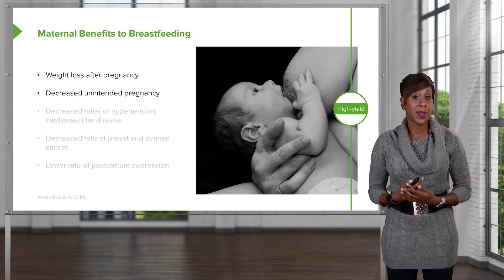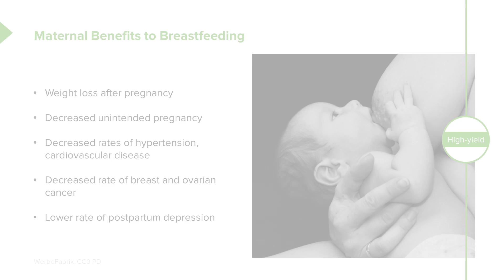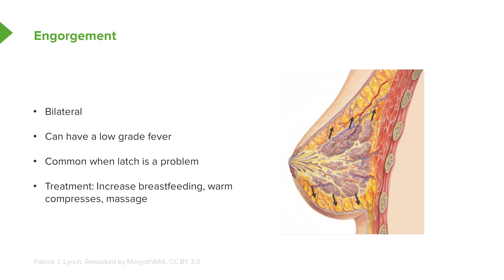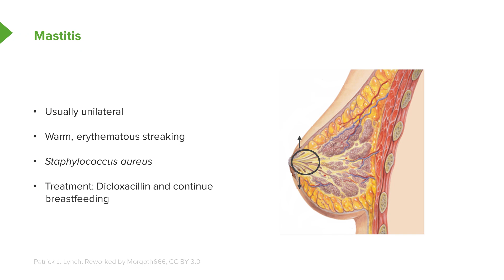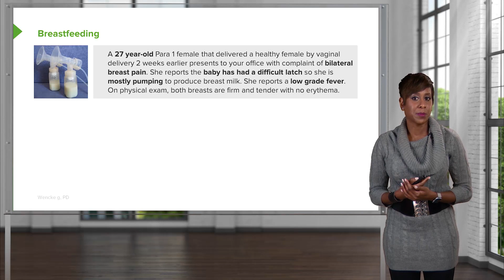Breastfeeding and Common Breast Conditions – Obstetrics | Lecturio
This video “Breastfeeding and Common Breast Conditions” is part of the Lecturio course “Obstetrics” ► WATCH the complete course

► LEARN ABOUT:
- Maternal benefits to breastfeeding
- Fetal benefits
- Breastfeeding - example case
- Common breast conditions
- Engorgement
- Mastitis
- Galactocele
- Abscess

► THE PROF:
Your tutor for this course is Dr. Veronica Gillispie. She is the Clerkship Director for Obstetrics and Gynecology for the Ochsner Clinical School at the University of Queensland, Australia. She is responsible for curriculum development and preparing her students for USMLE Step 2. Her teaching has been described by her students as relatable. She makes complicated topics easy to understand.

► LECTURIO is your single-point resource for medical school:
Study for your classes, USMLE Step 1, USMLE Step 2, MCAT or MBBS with video lectures by world-class professors, recall & USMLE-style questions and textbook articles. Create your free account now

► READ TEXTBOOK ARTICLES related to this video:
Lactation and Breastfeeding